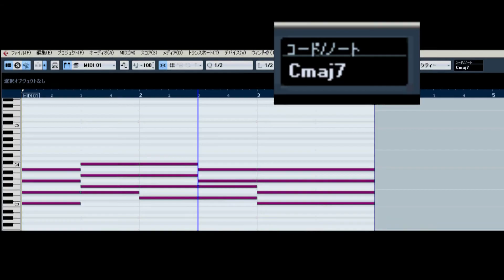MIDIデータからコードネームを確認する方法(Cubase5.5).m2t